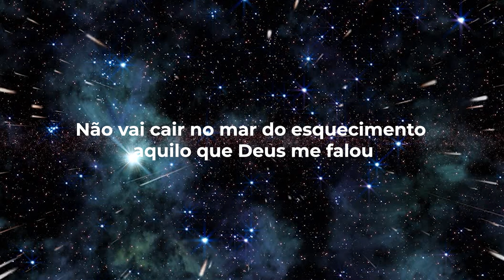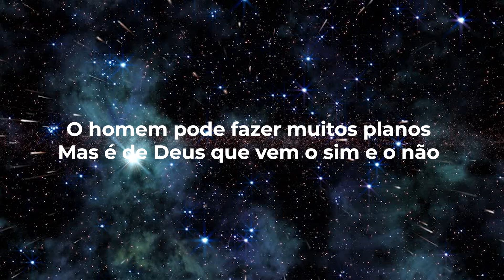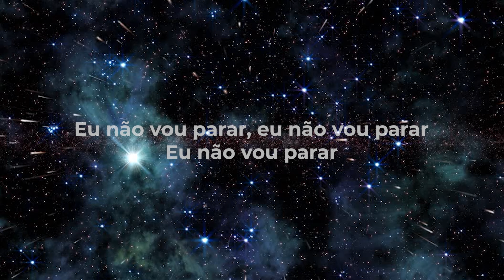Kailane Frauches - Eu Tenho uma Promessa LETRA - Gospel Hits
Eu Tenho uma Promessa

Não vai cair no mar do esquecimento aquilo que Deus me falou
As circunstâncias dizem não, mas o meu Deus nunca errou
Ele não disse que seria fácil, mas mesmo assim eu vou continuar
Pois quem coloca a mão no arado tá proibido de parar

Eu não parei, por que Deus me fez uma promessa
Ele não se atrasa, não mente e não erra
Quem tem uma promessa não pode morrer
Não pode desistir e nem retroceder

A minha vida está nas mãos de Deus
Por isso descansei meu coração
O homem pode fazer muitos planos
Mas é de Deus que vem o sim e o não
Sua promessa alcançou minha vida
Minha família está em seu altar
Enquanto estou debaixo da promessa eu estou proibido de parar
Eu não vou parar, eu não vou parar
Eu não vou parar